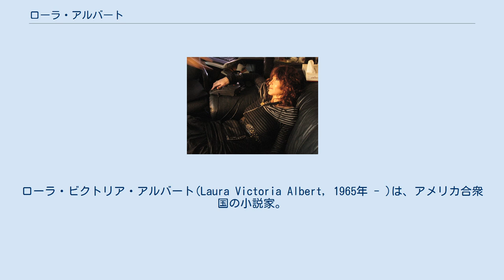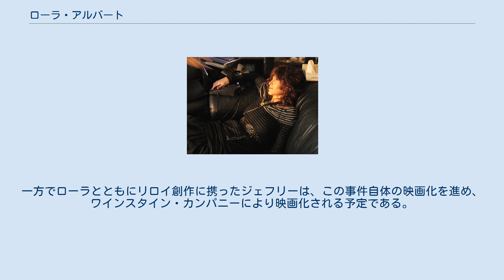ローラ・アルバート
ローラ・ビクトリア・アルバート(Laura Victoria Albert, 1965年 - )は、アメリカ合衆国の小説家。
ニューヨーク市出身。
2000年代にアメリカでベストセラーとなった小説『サラ、神に背いた少年』の著者。
同書はJ.T.リロイなる人物の自伝とされ、著者もリロイ名義だが、実際には同書はフィクションであり、リロイもローラの創作した架空の人物である。
 ローラは作家志望であった頃、男性同性愛をテーマとした小説を執筆していたが、売り込みに難航したため、恋人のジェフリー・ヌープの発案をもとに、小説を「J.T.リロイ」なる少年の自伝と偽った。
これが功を奏し、その小説は同性愛作品で知られる作家のデニス・クーパーから評価され、出版の運びとなった。
出版社との打合せにはリロイ本人の出席が必要だったが、ローラは代役の少年を金で雇って共に打合せに出席。
リロイを麻薬中毒の上にHIV感染者のホームレスと偽り、ローラはその保護者として代理を務め、打合せを進めることに成功した。
 1999年、J.T.リロイとしての処女小説『Sarah』（邦題：『サラ、神に背いた少年』）が出版。
著者の実体験に基いて書かれた小説として大ヒットし、マドンナ、コートニー・ラブ、ウィノナ・ライダーといった著名な芸能人たちの支持を得るまでに至った。
ヒットにともない取材の必要が生じた際には、ローラはジェフリーの妹のサバンナを変装させてリロイ役に仕立て上げ、やはりローラがリロイの代理として会見場に同席し、取材に応じていた。
 2004年には第2作『The Heart Is Deceitful Above All Things』（邦題：『サラ、いつわりの祈り』）が映画化されて話題作となり、ローラは莫大な収入により高級な生活を送ることができた。
リロイの報道においては、ローラはリロイを保護した社会福祉士であり、リロイが初めて共感できた人物という設定であった。
 やがて2005年、リロイを懐疑していた新聞記者がサバンナの勤務先のウェブサイトを閲覧し、サバンナがリロイの代役であったことを突き止めた。
翌2006年1月、リロイがローラの創作物であるとの記事が『ニューヨーク・タイムズ』に掲載され、全米中を騙し続けたリロイ伝説は崩壊に至った。
 その後、ローラは罪に囚われることはなく、本名名義での小説執筆を進めている。
一方でローラとともにリロイ創作に携ったジェフリーは、この事件自体の映画化を進め、ワインスタイン・カンパニーにより映画化される予定である。